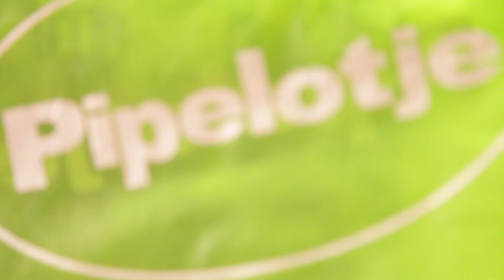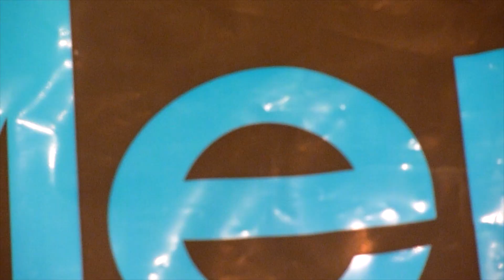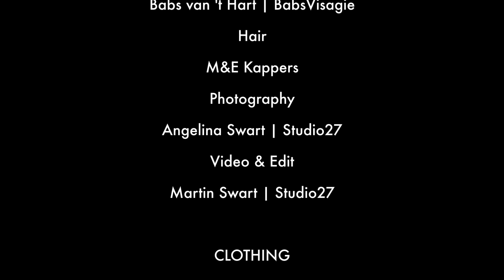Little Lady Wise - Tessa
Tessa won our contest @veersedag. She had the most "likes"on her photo and got an All-Inclusive photoshoot.
Hair, make-up and styling in one evening. We had a lot of fun as you can see in the video. Clothing by: Pipelotje | Oosterhout
Shoes by: Mervo Shoes and fashion | Oosterhout